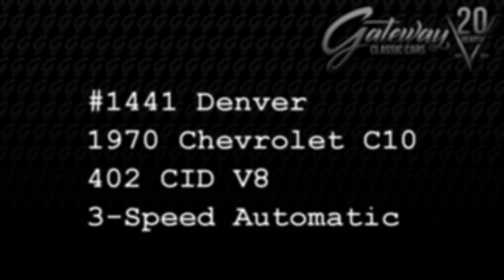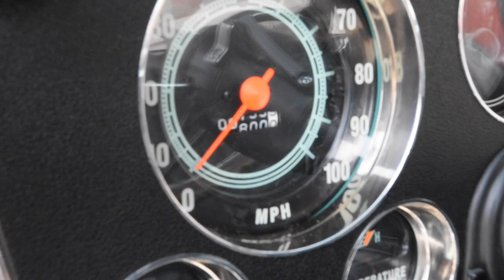1441-DEN 1970 Chevrolet C10 Gateway Classic Cars of Denver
Gateway Classic Cars of Denver is proud to present this 1970 Chevrolet C10.
This gorgeous red 1970 Chevrolet C10 long bed pickup. The second-generation C/K was introduced for the 1967 model year. Designated the "Action Line" generation by General Motors, the C/K largely carried over its drop-center ladder frame and its coil-sprung rear axle, but the body was redesigned from the ground up to improve its capability as a multi-purpose vehicle. Make sure you scroll through all of the photos of this truck - it is as nice underneath as it is "up top": this baby is nicer than it was when it rolled off the assembly line! This C10 pickup is powered by a potent 402 CID V8 that's backed by a 3-speed automatic transmission, which delivers the output to the equipped 12-bolt rear end. This enhanced '70 C10 is also equipped with power steering, front disc brakes and dual exhaust. The cabin features bucket seats upholstered in fresh black synthetic leather, along with a matching dashboard cover, door panels, and new carpets.